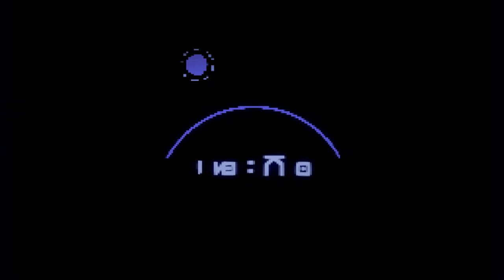High on Life - Lets Play Deutsch E11 | 4K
High On Life ist die neuste Kreation von Justin Roiland. Ein außerirdisches Kartell droht, die Menschheit als Drogen zu benutzen. Nun ist es an dir, charismatische, sprechende Waffen zu retten und mit ihnen ein Team zu bilden, um dich Garmantuous und seiner Bande zu stellen und die Welt zu retten!

Vom Co-Autor von Rick & Morty und Solar Opposites kommt jetzt High On Life.